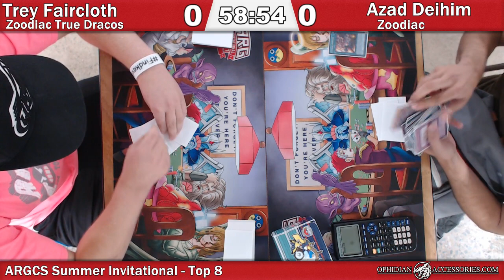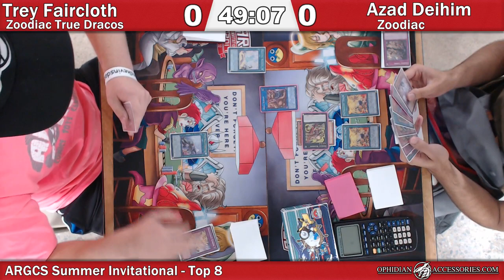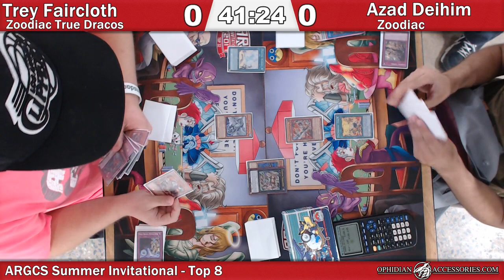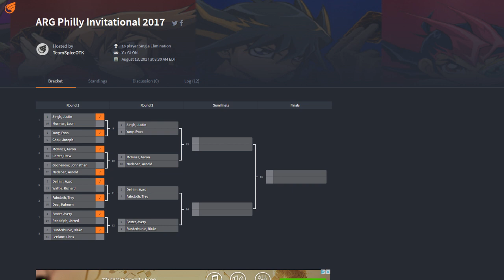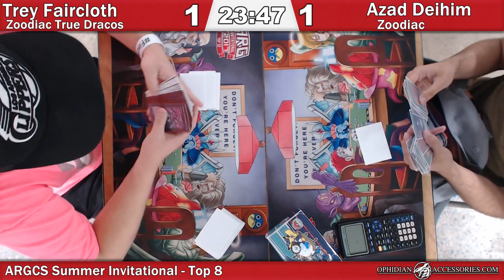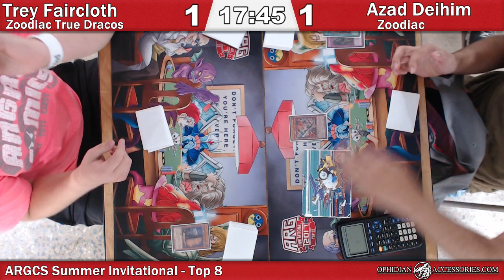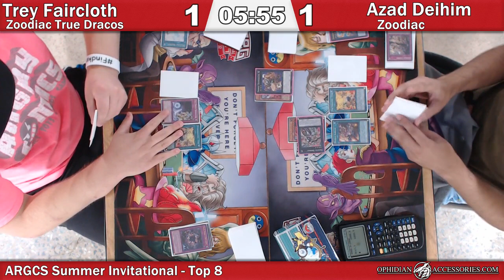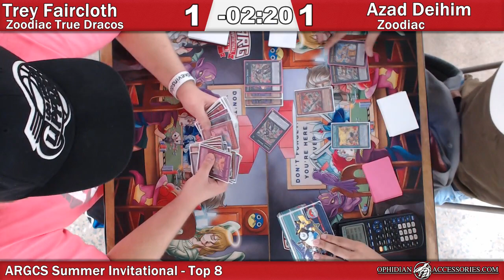ARGCS Summer Invitational 2017 Top 8 Trey Faircloth vs Azad Deihim